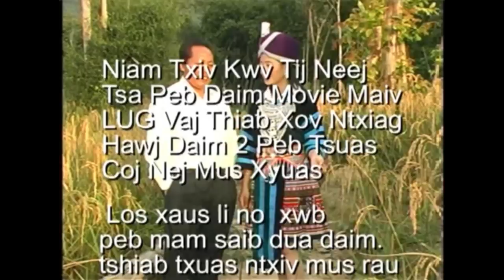XOV NTXIAG HAWJ MAIV LUG VAJ HAIS KWV TXHIAJ ZOO HEEV PORT 2 NTU 2